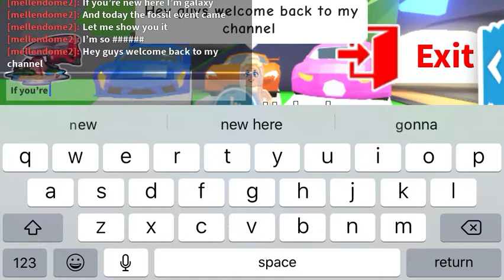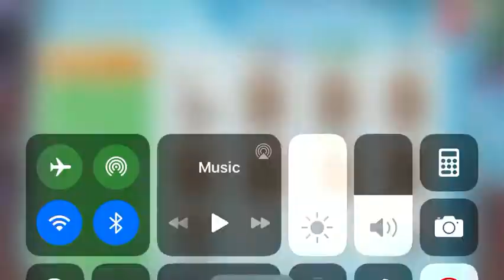Fossil event is out